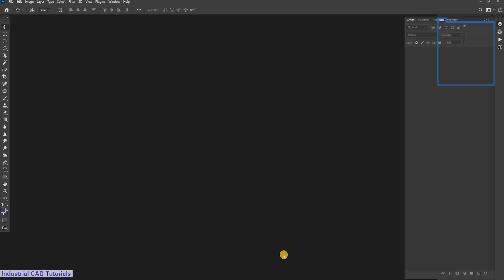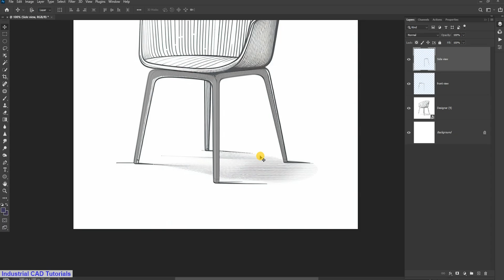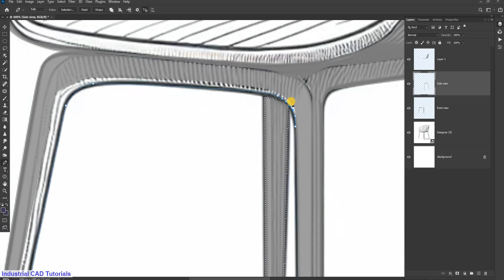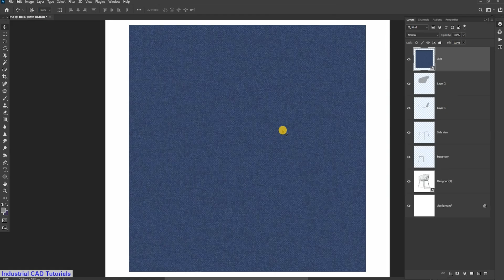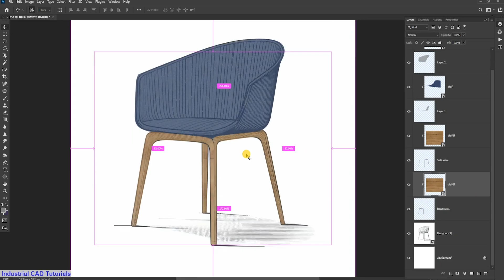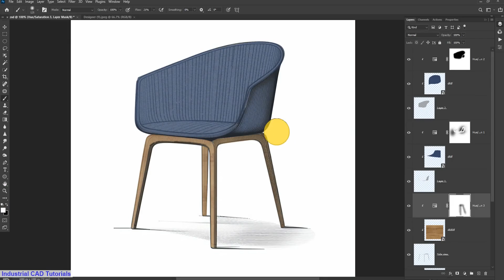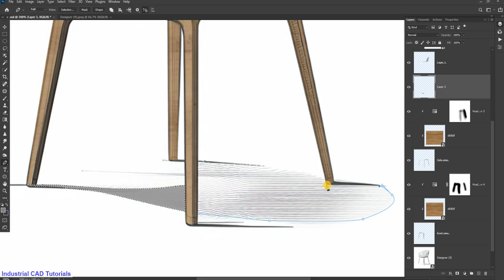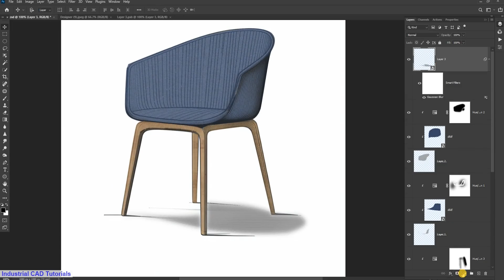Create an AI Chair Sketch to Realistic || Product Rendering in Photoshop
In this video Tutorial, You're going to learn how to  Create a Chair Sketch to Digital Rendering in Photoshop . This Tutorial will cover Advanced Techniques to achieve Good command in Photoshop while working on Post Production Visualization methods.